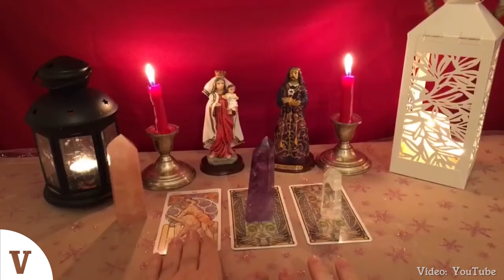Hoy es martes 13, ¿por qué lo consideran de mala suerte ?